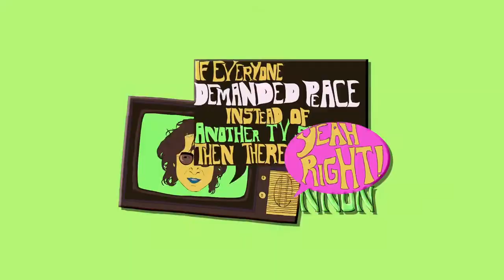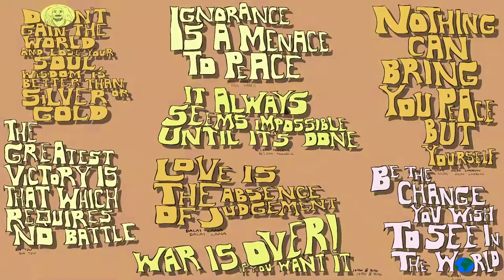Bigger than war Boy George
I upload a range of Boy George videos, some properly released videos but mostly made by myself, where I edit other videos, or use completely new footage. A particular favourite is God and Love and Amazing Grace.
Some of the videos are 10 years old and have deteriorated over time.